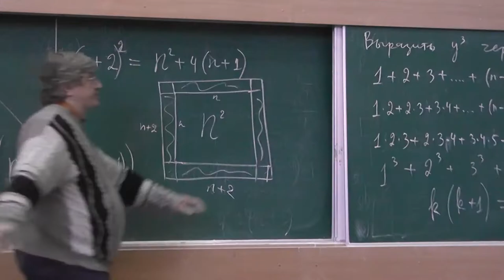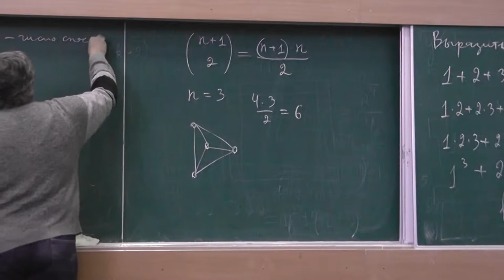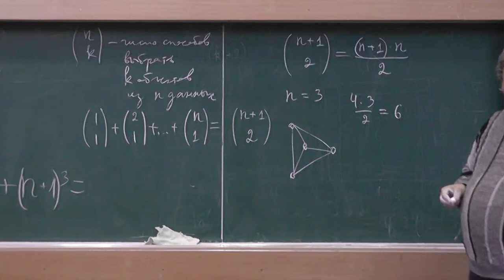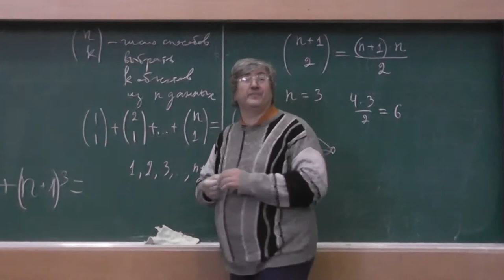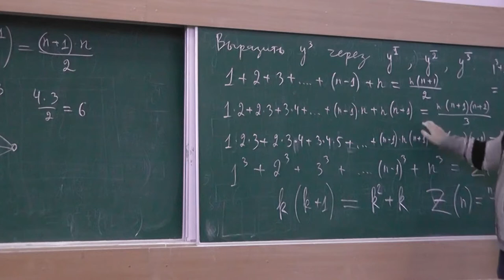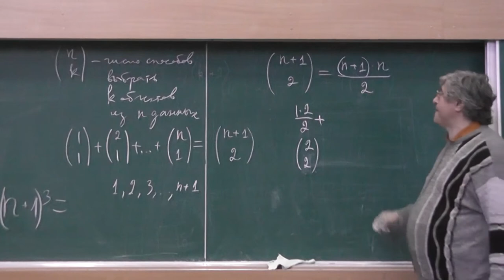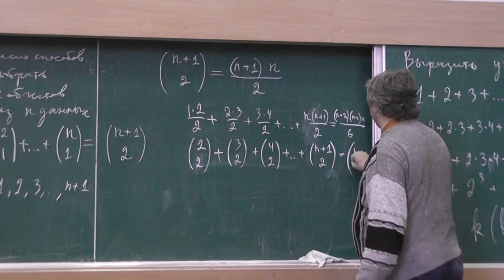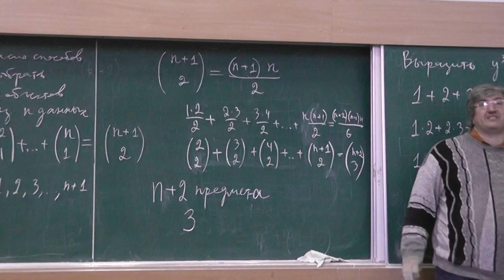10 Комбинаторный смысл тождеств, или Сумма чисел сочетаний